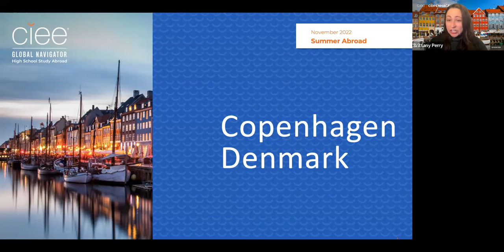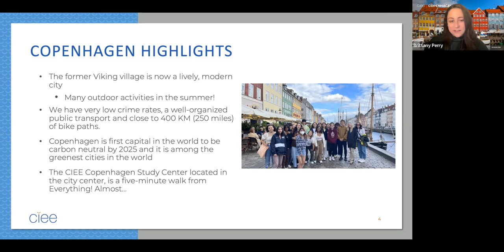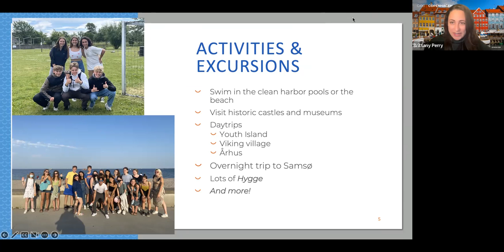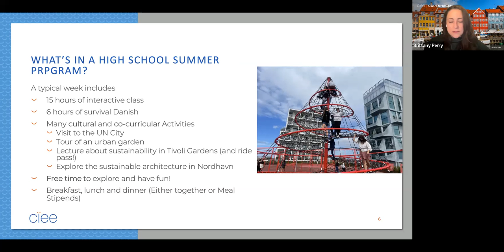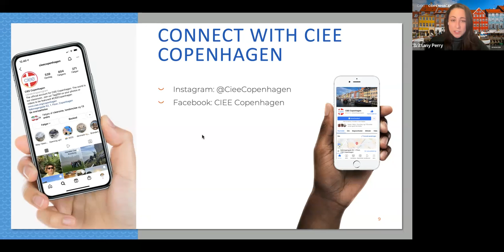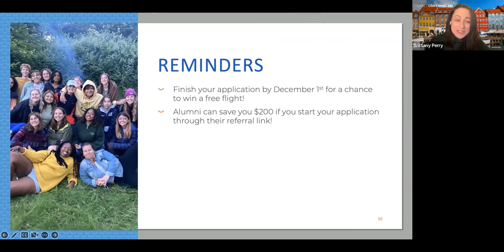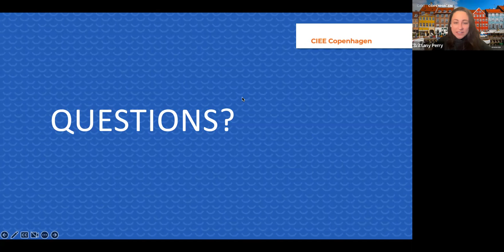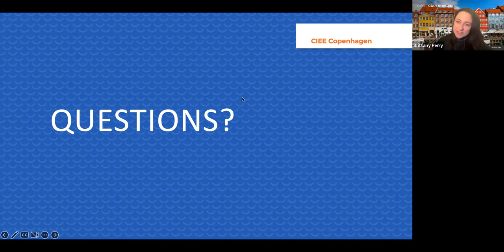Copenhagen, Denmark Virtual Fair Presentation - 2022